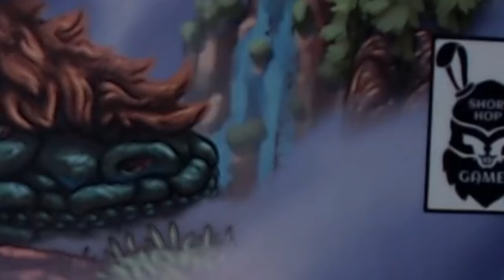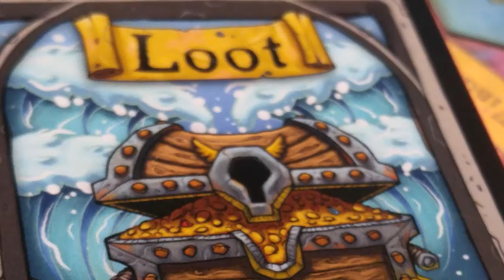Preview- Quests & Cannons: The Risen Islands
I had the chance to preview and play a prototype version of Quests & Cannons: the Risen Islands from Short Hop Games, coming to kickstarter September of 2021.

Thanks to Eric Geller for lending me a copy to play and shoot.